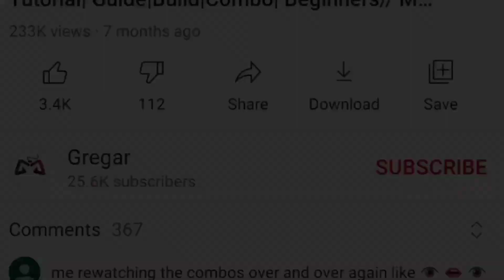Aldous Best Build in 2021 | Top 1 Global Aldous 1 Hit Build | Gameplay - Mobile Legends: Bang Bang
Aldous Best Build 2021
Aldous 2021
Aldous build
Aldous mlbb
Aldous mobile legends
Aldous best build
Aldous gameplay
Aldous ml
Top 1 Global Aldous
Top 1 Aldous
Aldous guide
Meta item build mlbb
Aldous 1 Hit
Aldous 1 Shot

Aldous Mobile Legends: Bang Bang